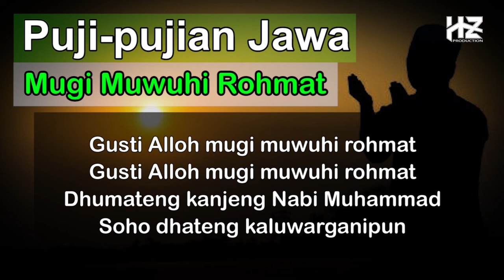Puji-pujian JAWA - Mugi Muwuhi Rohmat (Syair Wali Tanah Jawa)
Kami persembahkan Puji-pujian MUGI MUWUHI ROHMAT. Semoga konten ini bermanfaat untuk kita semua. Amiin

Recording : HZ Production
Video : HZ Production
Vokal dalam lagu ini : Miftahudin